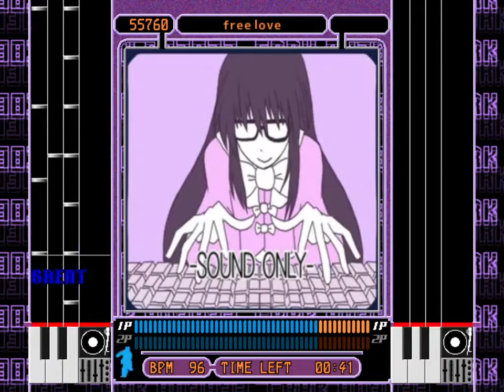[BMS] free love / EarBreaker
* OLD BMS ARCHIVE *

GENRE: R&B

* This BMS doesn't have BG Animation. Used generic animation.